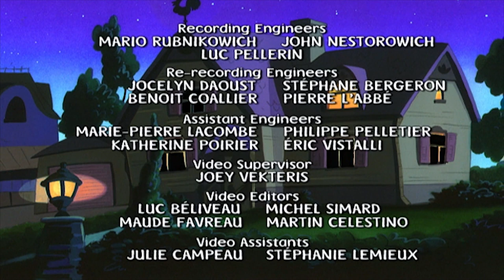👧🏻 Mona the Vampire ❤️ Ep 228 - Polyester Powersuit//Droll Troll | 👧🏻 Scary Cartoons for Kid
Mona the Vampire 228 - Polyester Powersuit//Droll Troll | Cartoons for Kids | S2E22